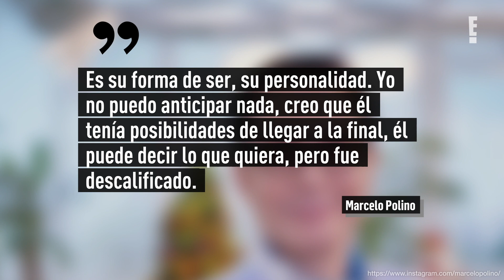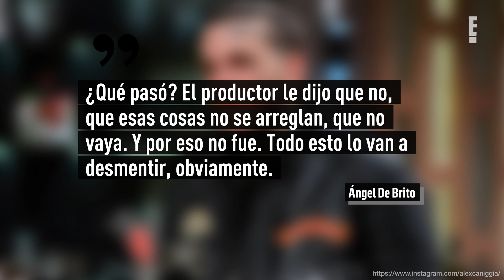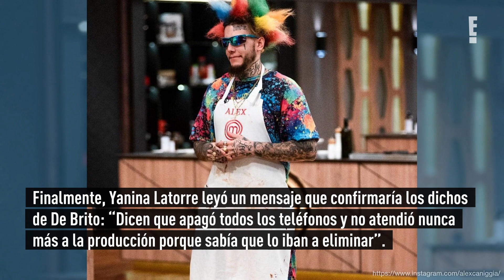La verdadera razón por la que Alex Caniggia renunció a MasterChef Celebrity 2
Hace días que se dio a conocer la noticia de la renuncia de Alex Caniggia a MasterChef Celebrity 2, sin embargo, siguen saliendo a la luz pública detalles sobre su polémica salida del show.

Desde el canal aseguraron que el participante fue echado por no cumplir las reglas de la competencia, pero Caniggia afirmó que eso es falso y que él mismo renunció al programa.